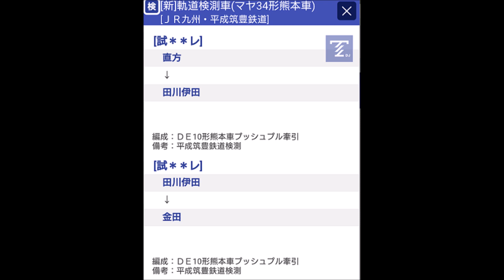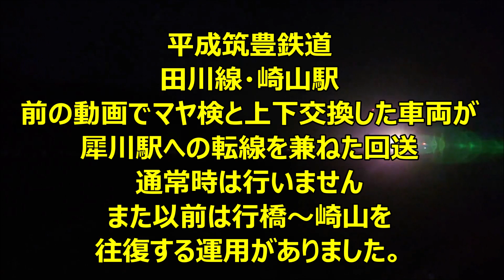【マヤ検】平成筑豊鉄道 2020年6月6日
平成筑豊鉄道にて2020年6月6日夜間から7日未明にかけて
伊田線・田川線・伊田線のマヤ検測が行われました。